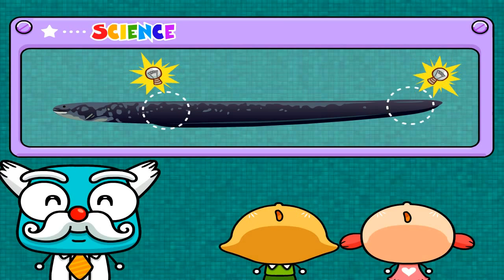물고기도 전기를 만든다? | 동물과식물 | 전기뱀장어 | 뽀롱이의 과학호기심 | 동식물동화 | 초등과학 | 깨비키즈 KEBIKIDS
아마존강의 물속을 탐험하던 중 커다란 뱀처럼 생긴 물고기를 발견한다. 전기뱀장어임을 안 척척박사는 전기뱀장어의 생태에 대해 설명을 시작한다.